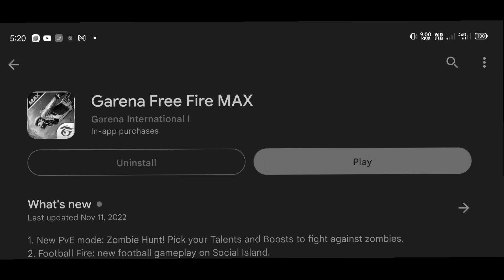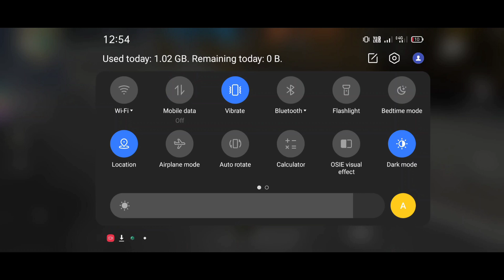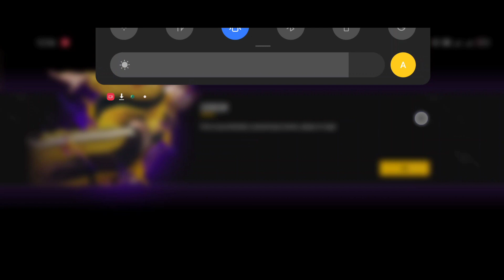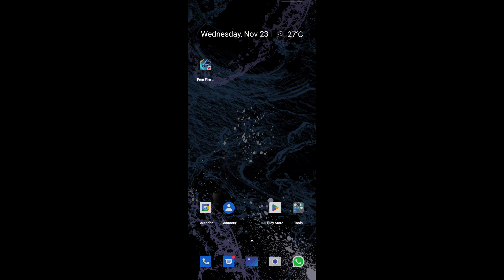( CS Rank ) Back Button Not Working Problem solved 🤯👍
cs rank back button not working problem
how to solve cs rank back button problem